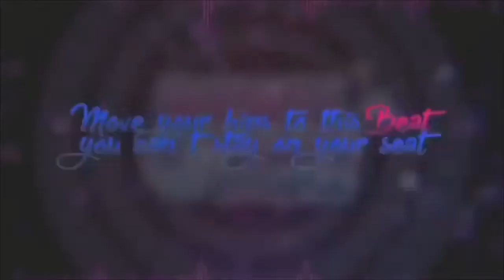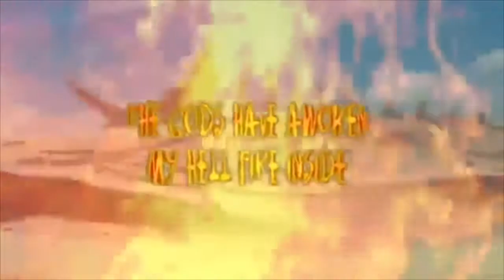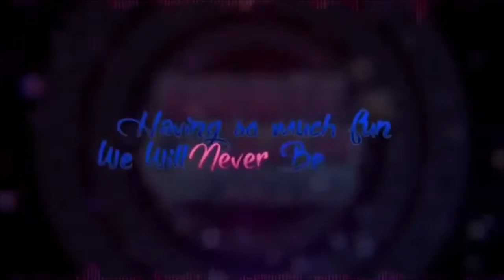DAGames Founders Pack but every song is pitched back to it's original key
and fixed the issues people had with it and this time there is no background noise at all because it’s mp3 files and yeah Oh If you want to you could like the video and consider subscribing for more *EPIC* content from 09EpicGamerBoi

Credits.

Lyrics
They have sent you a letter
To come back home to play
But to your dismay
This isn't your day
For the happy fun time
Has begun to fade
Watch as we reanimate
Our corpses you abandoned
We're dismantled
We're mishandled
But we won't be
Skipped and swayed

To a night in our circus world
We're looking for a technician
And you're just the guy we've heard of
We're held away by wiring
Now we're wanting out
Can you shock us
Can you tame us
But we want your body now!

Mama knows when the darkness
Draws our demise
We've been through hell
Far too many times to deny
We want to lift the curse
But you'll do this first
Open up my box tonight
I was left behind
All this torture will unwind
I was never all that kind
If you were to rewind
Then you would find
Walk down the corridor
You shine your light
Through the lasting night
You walk through
This bloody floor
We follow
We greet
We wait
And repeat
Like an eternal eclipse
You shine
So make it rain!

Move your hips to this beat
You can't stay on your seat
Build up our machine
You die tonight!
Turn the final page
She's watching you on stage

Lurk inside this torture chamber
Redelivering an extra danger
You will hide
But you won't be safer
Why did you do this to her
Now watch as we
Intoxicate your chances
Here and there and
Everywhere we command this
Darkened house
With multiple trances
Now you invaded their home
Will you leave alive

Hey! Hey! Come back here!
I'm not done with you!
Hey! Hey! Stay right there!
There's dying left to do!
Your torture is overdue

Fear not dear young child
You will not be alone
Your heart will be
Stronger than stone!

Die at the heels
Of the devil!
Bless the souls
Of the rebels
Hope to god they burn alive
Before we
Rip them up!
In five nights at Freddys 3
I'll hunt you down
And you will see
You burn alive
When you hit night five
I'm lost in the dark!
I'm on the hunt

The gods have awoken
My hell fire inside!
My core burns
The embers of time
How long can hope
Keep you on your seat
We follow
We greet
We wait
And repeat

I'm aware
That your soul is now divine
We care not to toil
With unbroken chains
So don't toil with ours
Like he did to our shining stars
With the luck of a four leaf clover
Through the hills of apocalypse
What will we do?
Lets form a crew!
Lets bring this back to life!
You saturate this whole place
With your magic fingertips
You shine!

Now, fight! For the flag you wave!
And fight for the badge you wear!
Your country needs
Your devoted pride!
Now wave your honour high!
The divide has broken tides!
The demand has come to ask
For your guiding hands

I pray to god
I don't fall down
I hope to hell
I've made it through!
Otherwise this will
Be our last round!
Ask for your
Guiding hands
We are the tortured
We're not your friends
So make it right!
(As long as we're not visible)
We are unfixable
Having so much fun
We will never be done!

I will not be moved
I will save my golden
Passage carved into the grave!
You're all broken fools
Ask for your guiding hands

Fall into the hands of sorrow
Drawn by the darkest bay
Walk into the pit of silence
I am the one calling your name!
You shine!